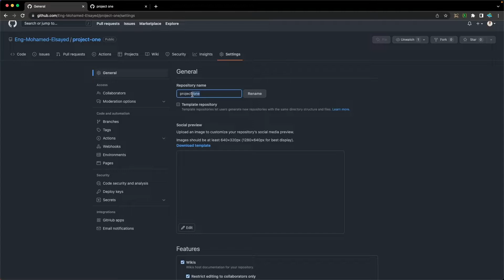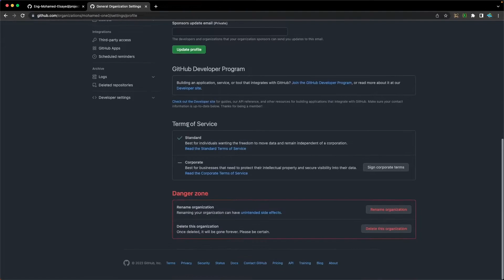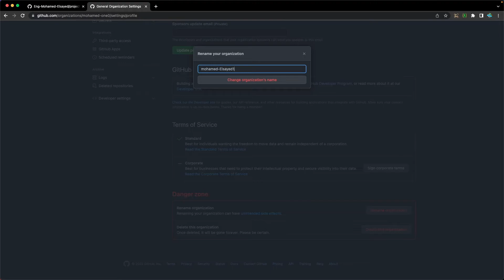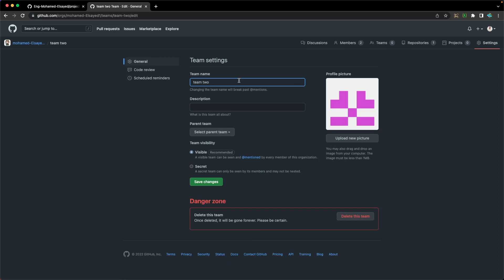[Learn Git & GitHub in Arabic 2022] #44 Change the name of the project and group and team on GitHub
GitHub موضوعنا اليوم تغيير اسم   المشروع  و المجموعة و الفريق في ال